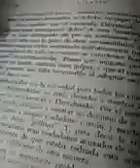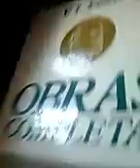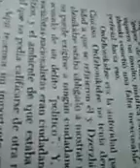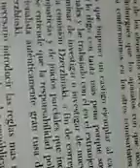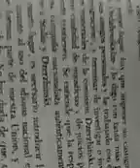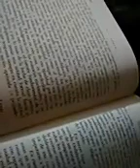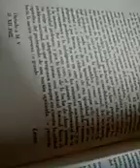Sobre el método trotkysta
Un ejemplo concreto acerca de como mienten, tergiversan y luchan contra los marxistas leninistas los trotkystas